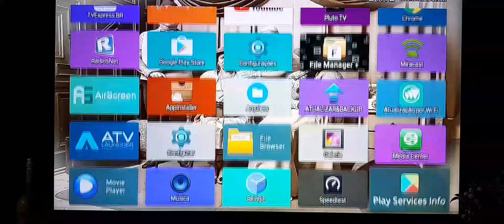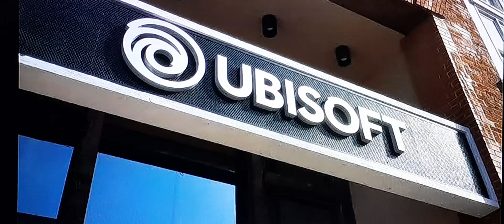✅️ Samsung tv plus e pluto tv ganham mais um canal temático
Samsung tv plus e pluto tv acabam de ganhar mais um canal para um público bem específico